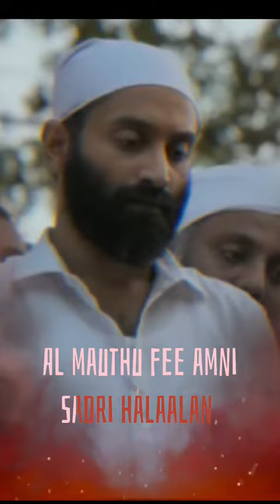Malik Sad Bgm | Fahad Fasil